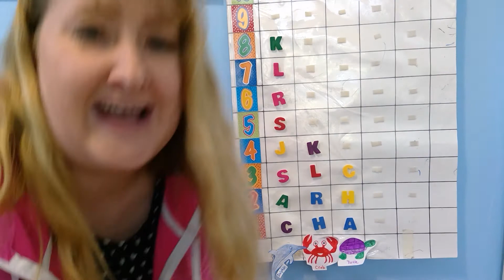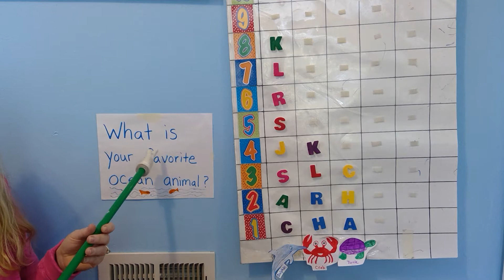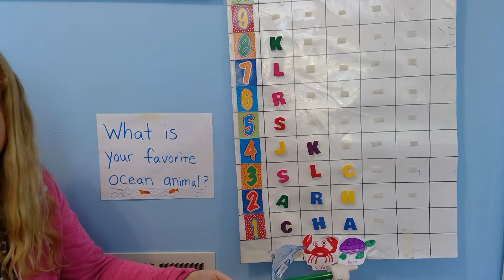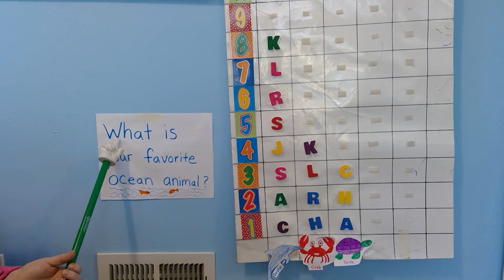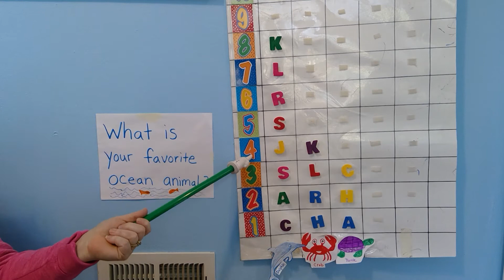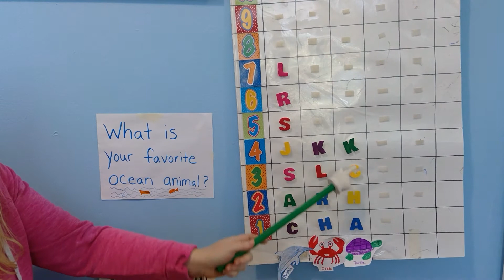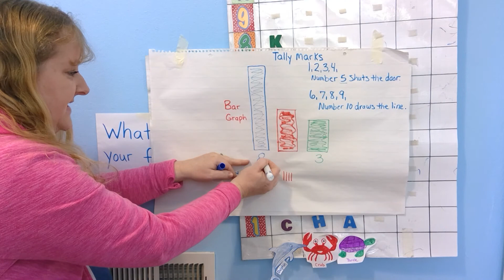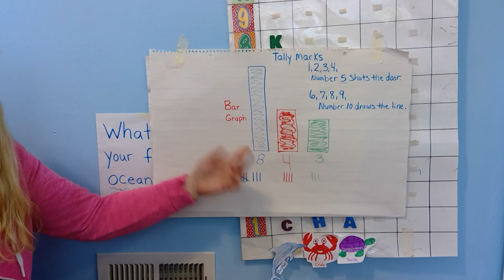Teaching Graphing Time